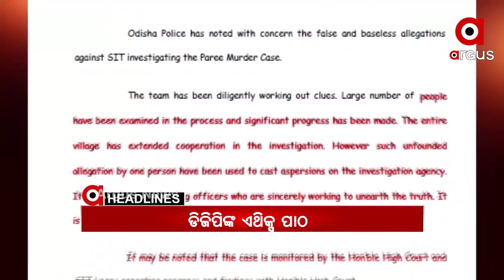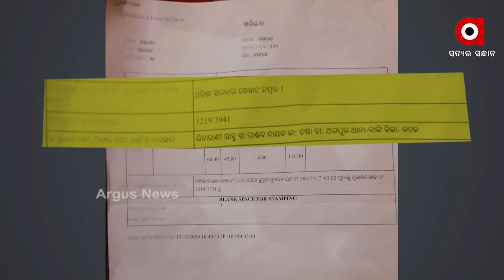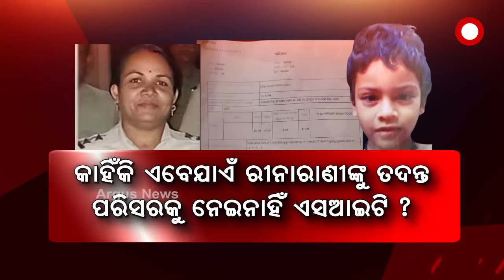Argus Update News 7am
ପରୀ ମାମଲାରେ ଡିଜିପିଙ୍କ ଏଥିକ୍ସ ପାଠ….
ନୟାଗଡ ସଦର ଥାନାର ତତ୍କାଳୀନ ଆଇଆଇସିଙ୍କ ନାଁରେ ସାଂଘାତିକ ଅଭିଯୋଗ...
ରାଜଧାନୀରେ କଲେଜ ଛାତ୍ରଙ୍କ ଠାରୁ ଲୁଟ...
କଟକ ବିଡାନାସୀରେ ଚାଞ୍ଚଲ୍ୟ.
ବଙ୍ଗଲରେ ବଢିଲା ଦିଦିଙ୍କ ଅଡୁଆ.
ଅସ୍ତରଙ୍ଗରେ ଅନ୍ଧାରୀ ଶାସନ.
ଶିଳ୍ପକୁ ହଁ, ଚାଷ ପାଇଁ ନା.